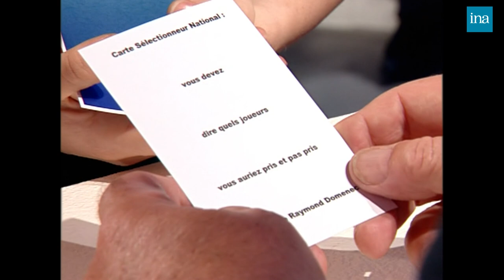Guy Roux se confie sur sa vie àThierry Ardisson | INA Arditube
Thierry Ardisson reçoit Guy Roux, ex entraîneur-joueur à l'AJ Auxerre, à l'occasion de la publication de ses mémoires "Entre nous" écrites en collaboration avec Dominique GRIMAULT. Il parle de son enfance et de son parcours professionnel.